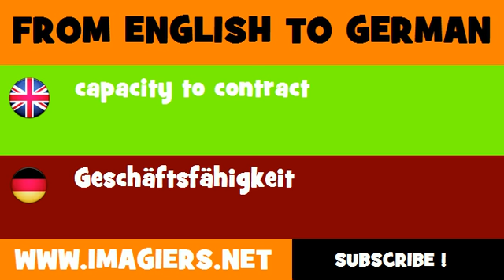FROM ENGLISH TO GERMAN = capacity to contract